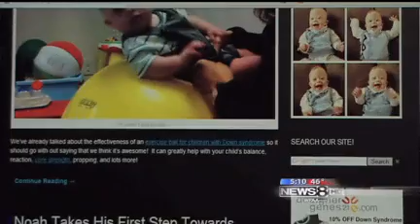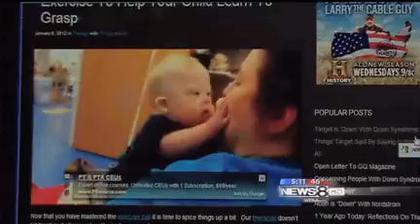Noah's Dad Interview About Noahs Dad's Blog and Down syndrome awareness.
Noah's dad is passionate about showing the world Down syndrome is ok. In this video interview with local ABC affilate WFAA, Noah's Dad explains the reason he started NoahsDad.com and how he hopes his blog can help give the world into the life of a family raising a child with Down syndrome.

and also be sure to check out the fast growing, and very active Facebook community around the Noah's Dad